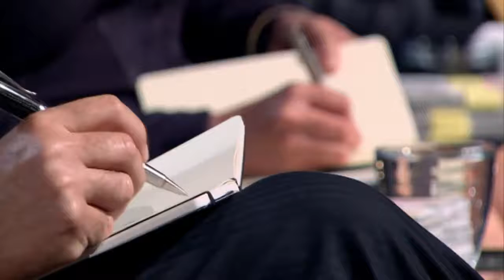Barmate | Dragons Den